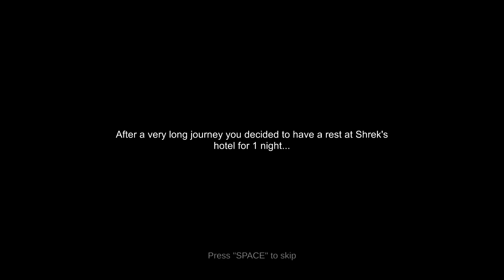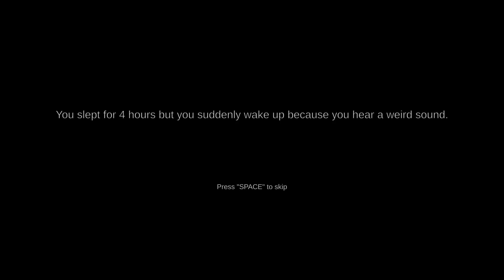One Night At Shrek's Hotel Gameplay Walkthrough FULL(Horror Game)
One Night At Shrek's Hotel  Gameplay Walkthrough FULL

System :
      CPU : i5 9400F  2,9 Ghz/4,1 ghz, 6 core 9MB
      GPU : ASUS Phoenix GeForce GTX 1650 4GB GDDR5
      MOTHERBOARD:  Asus PRIME H310M-R R2.0
      RAM : 2 x 8 gb  ADATA , 2400 Mhz

shrek,gemeplay,creepy,horror,viral